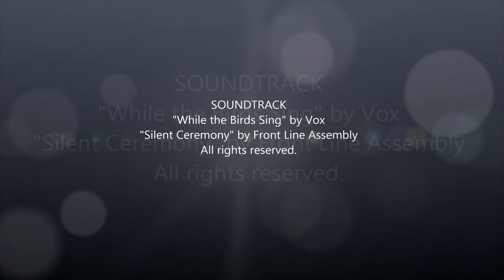A Visit to Mission San Luis Rey (in Minecraft)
Madeline's Mission Project, wherein she built a model of Old Mission San Luis Rey using Minecraft. Video completed on April 10th, 2017.